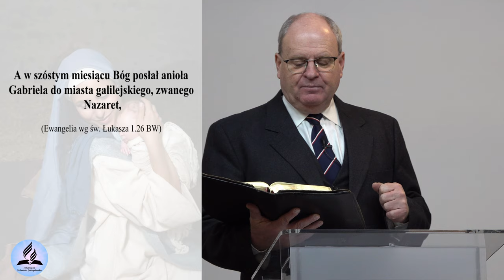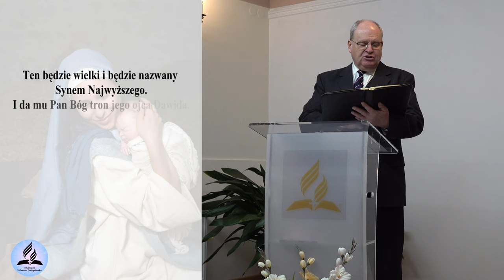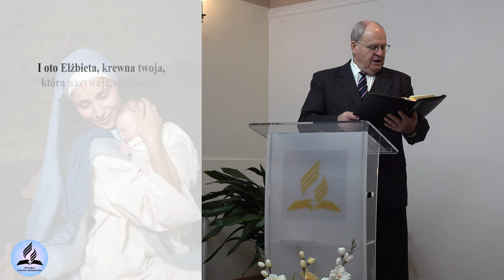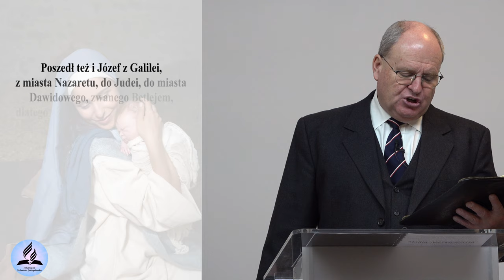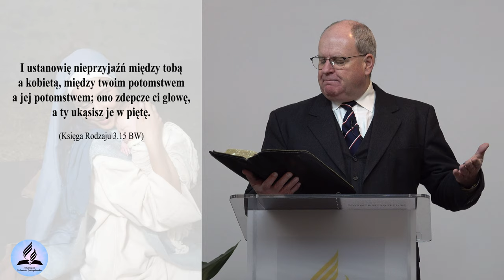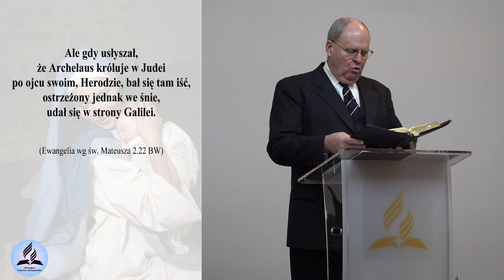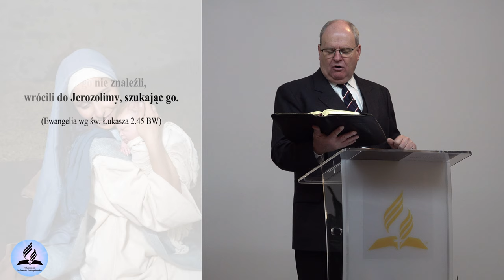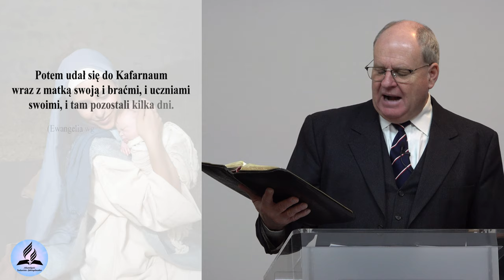Maria nie jest MATKĄ BOSKĄ! Fałszywy DOGMAT o WNIEBOWZIĘCIU Marii! - Wiesław Szkopiński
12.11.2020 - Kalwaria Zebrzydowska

- Maryia, Mirima, Mariam czy Maria?
- Kim była Maria?
- Jaką żoną była Maria?
- Jaką matką była Maria?
- Czy Maria jest Matką Boską?
- Wniebowzięcie Najświętszej Maryi Panny czy na pewno?
- Czy Maria jest w niebie, czy została wniebowzięta?
- Co Biblia mówi o kulcie Marii?
- Co Biblia mówi o Marii?
- Skąd wziął się różaniec w Kościele Katolickim?

👉 Odwiedź i zaobserwuj 👍  nasz profil na Instagramie:
adwentysci.kalwaria

Dom Modlitwy
ul. Wojska Polskiego 6
34-130 Kalwaria Zebrzydowska.

Dane do wpłat:
34-130 Kalwaria Zebrzydowska
Bank: Nest Bank SA
nr konta: 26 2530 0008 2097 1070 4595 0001
tytuł przelewu: Misja w Internecie